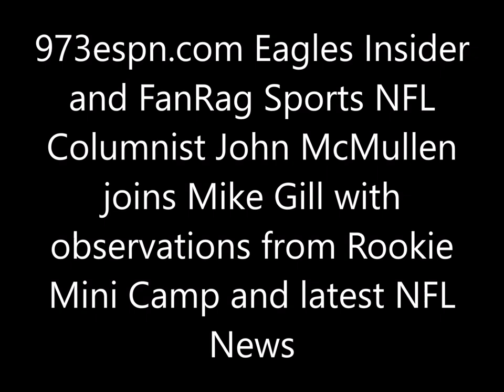McMullen "Clement has real good opportunity to make roster - they have a need for his type of RB"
973espn.com Eagles Insider and FanRag Sports NFL Columnist John McMullen joins Mike Gill with observations from weekend's Rookie Mini Camp and latest NFL news